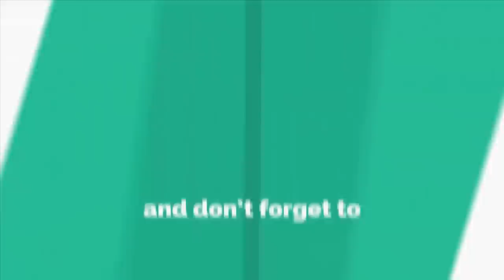DIY Craft Ideas || How to Make Wall Hanging for Room Decor - Best out of waste - Woolen Craft ideas